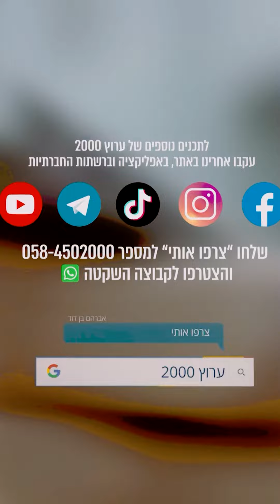מדוע זכה פינחס להיות מבשר הגאולה?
ערוץ 2000 | רוצים להיות הראשונים שמתעדכנים בדברים הכי מעניינים? הצטרפו לערוץ 2000 בוואטסאפ (קבוצה שקטה) »»»